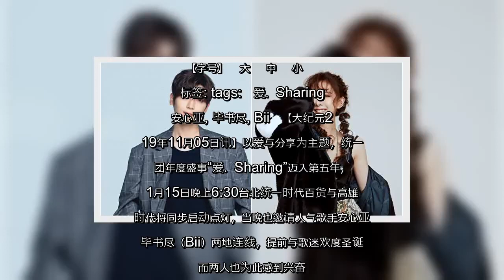✅ 以爱与分享为主题，“爱．Sharing”活动今年迈入第五年，11月15日晚上6:30台北统一时代百货与高雄梦时代将同步启动点灯，当晚也邀请人气歌手安心亚、毕书尽（Bii）两地连线，提前与歌迷欢度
✍ 【字号】   大    中    小      标签: tags:   爱．Sharing, 安心亚, 毕书尽, Bii   【大纪元2019年11月05日讯】以爱与分享为主题，统一集团年度盛事“爱．Sharing”迈入第五年，11月15日晚上6:30台北统一时代百货与高雄梦时代将同步启动点灯，当晚也邀请人气歌手安心亚、毕书尽（Bii）两地连线，提前与歌迷欢度圣诞，而两人也为此感到兴奋。  为了符合今年主题城市“拉斯维加斯”，毕书尽将搭配大阵仗舞群热力开场，安心亚更透露，当晚会准备多首舞曲与歌迷同欢。   提到圣诞节怎么过，小时候相信有圣诞老人的毕书尽表示，对圣诞节特别期待，“会期待圣诞老公公给我们什么礼物，但其实大部分都是我爸妈在前一天去买礼物，然后就会说今天早点睡觉才可以拿礼物。”这也成为他难忘童年的圣诞回忆。  他也提到，韩国跟台湾过节气氛其实差不多，朋友间都会互相交换礼物，“韩国会下雪，可能街道气氛会更让人融入圣诞节的气氛中。在圣诞节的时候其实很多景点也都会布置很漂亮丶特别的圣诞树。”  而今年活动以“拉斯维加斯”为主题城市，毕书尽表示在电影中看过很多情节，虽然自己没有去过，但应该是一个很热闹的都市；安心亚则提到对拉斯维加斯的印象，就是堪称世界级娱乐的度假圣地。  不过近期工作满档的她，坦言每年圣诞节几乎在工作中度过，她说：“如果有另外一半的话，我会想到国外过节，放眼望去整个街上感觉超浪漫！”   安心亚与毕书尽将分别于台北、高雄两地献唱，被问到如果要跟在台北开唱的毕书尽交换礼物，安心亚则说，会想帮他挑些“Bling Bling”的吸睛配件，像是耳环、戒指，搭配舞台感闪亮劲装。  安心亚更透露自己的圣诞心愿，就是盼延宕多年的冰岛之旅能顺利成行。将近三年没有出新专辑的她，去年刚加盟新东家环球音乐，目前她也积极参与多部戏剧、电影演出，成绩亮眼。但她也努力不让歌迷遗忘，表示音乐作品已经在筹备当中。  责任编辑：梁梦竹   ...
💖 Bii, 安心亚, 爱．Sharing,